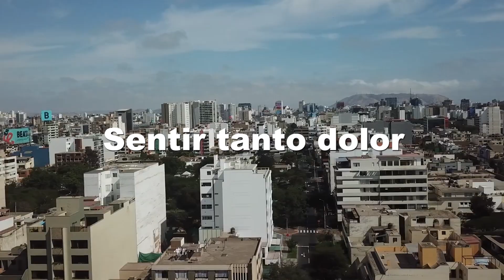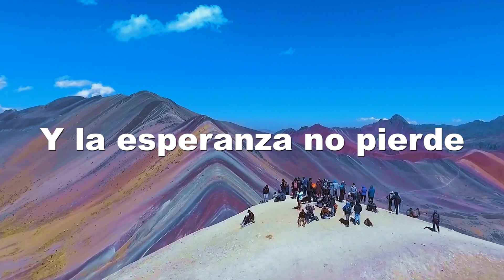Canción por Pandemia "Te lo pide el Perú" - La Miski María Jesús Rodríguez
Una inspiración llena de fe y esperanza para usted con cariño! ❤️🇵🇪